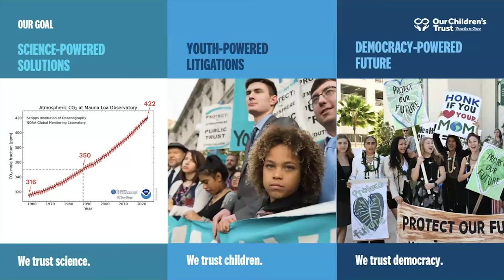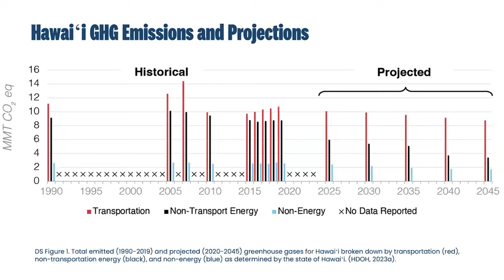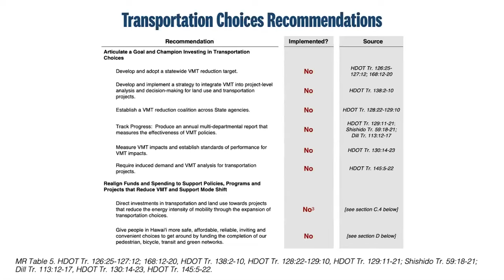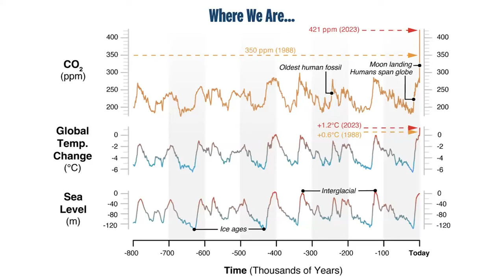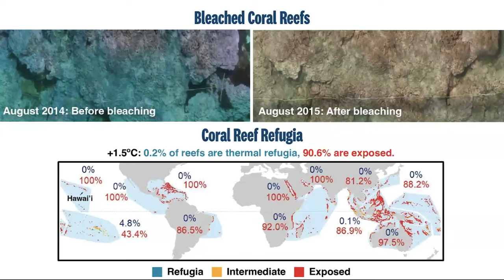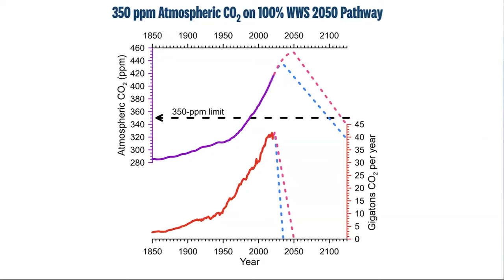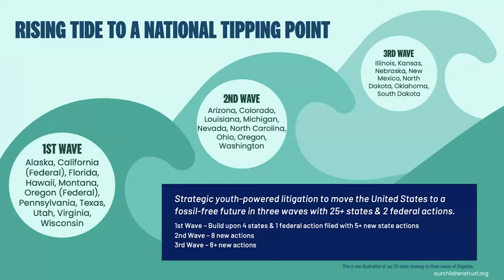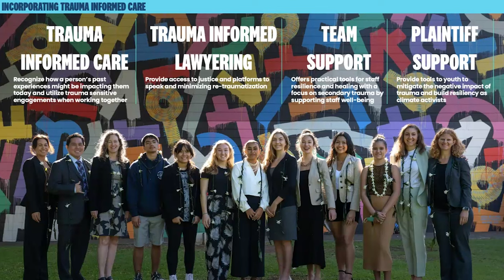Navahine v. HDOT Settlement Agreement Debriefing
A special briefing on the landmark settlement of Navahine v. Hawai'i Department of Transportation, hosted by Our Children's Trust.

Thirteen young people from across Hawai'i, represented by Our Children's Trust and Earthjustice held their government accountable for its actions fueling the climate crisis. In this groundbreaking settlement, the youth were not just heard – but their rights to a livable climate have been affirmed and action is being taken. Learn more about the case, the settlement agreement, and the people behind it on the Navahine

Join us as we share the work that led us here and what comes next.